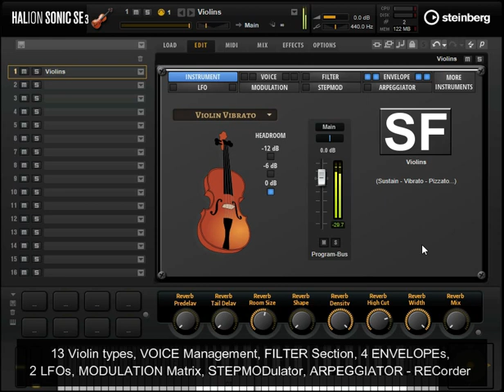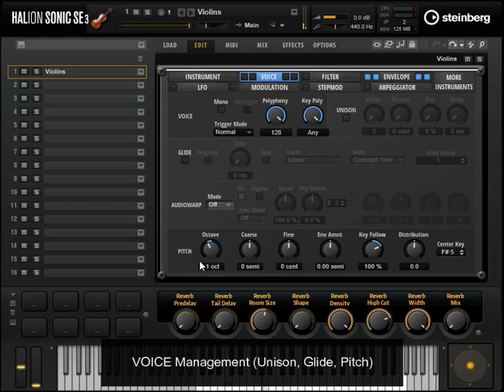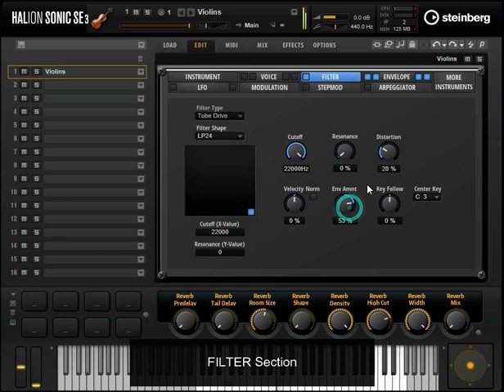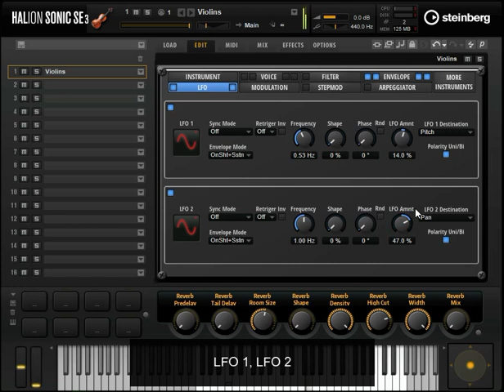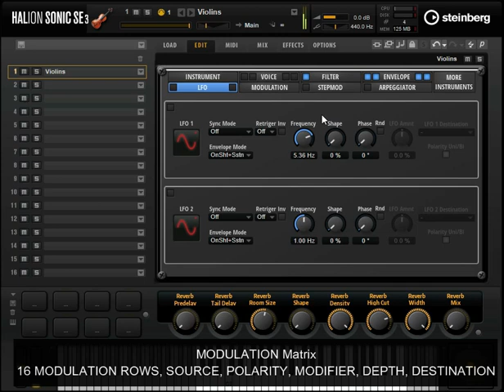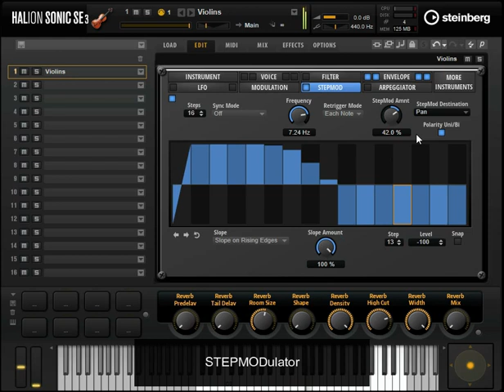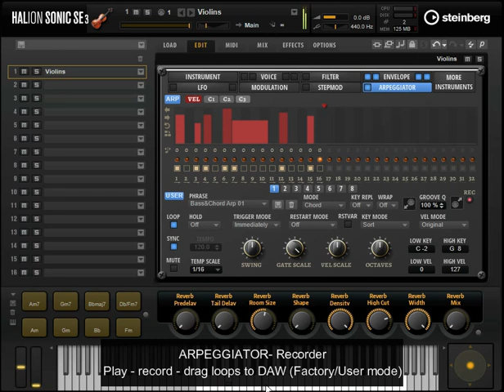Violins - 13 types of violins - FREE/Donation instrument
0:04 - INSTRUMENT interface (Violin selector, Headroom)
0:48 - VOICE Management interface (Pitch, Unison, Glide, Audiowarp)
1:44 - FILTER Section interface (Filters, Cutoff, X-Y Pad)
2:29 - ENVELOPE interface (Amp, Filter, Pitch, User)
3:15 - LFO interface (LFO 1, LFO 2)
4:00 - MODULATION Matrix interface
4:46 - STEPMODulator interface
5:32 - ARPEGGIATOR interface

If you like freemusicproduction.net instruments, presets, you can use donate button (below free download button for download) to support this instrument, presets or you can use global donate button (right up corner) to help freemusicproduction.net project stay alive...